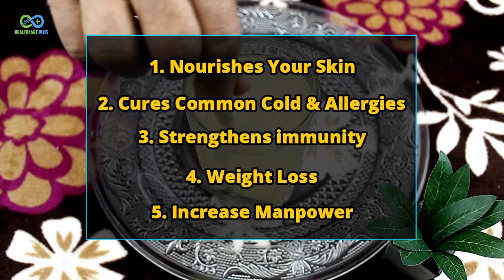Drink Garlic Water On Empty Stomach Every Morning Things Will Happen To Your Body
Ingredients For This Remedy:
-Garlic
-Warm Water
-Honey